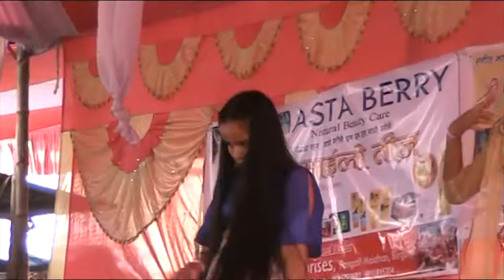Kutu Ma Kutu supari dana nepali song ma dance in Birgunj